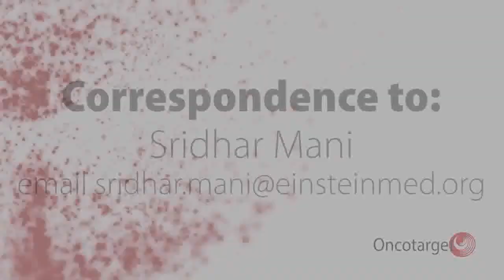Oncotarget | Microbial Metabolite Mimicry May Improve Drug Discovery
Dr. Sridhar Mani from Medicine and Genetics of The Albert Einstein College of Medicine, Bronx, NY, details his editorial published by Oncotarget in Volume 11, Issue 19, entitled, “Microbial metabolite mimicry: one step closer to drug discovery.”

Keywords - microbial metabolites, inflammation, IBD, mimicry, drugs

About Oncotarget

or connect with

Oncotarget is published by Impact Journals, LLC.